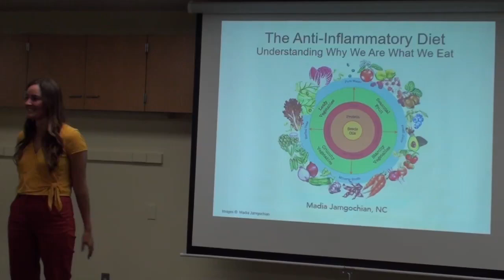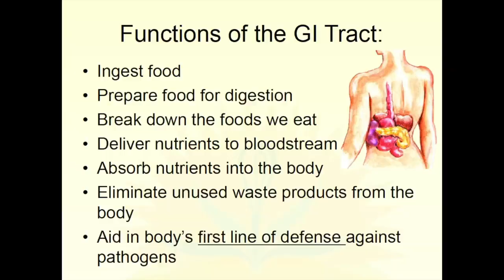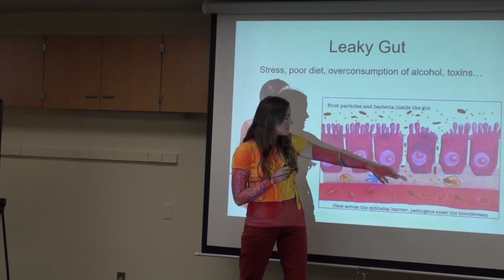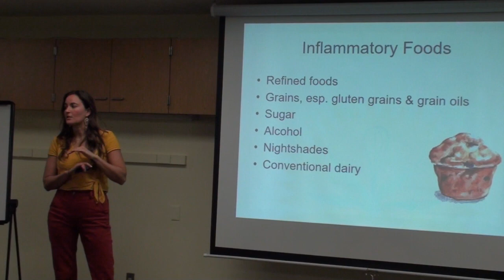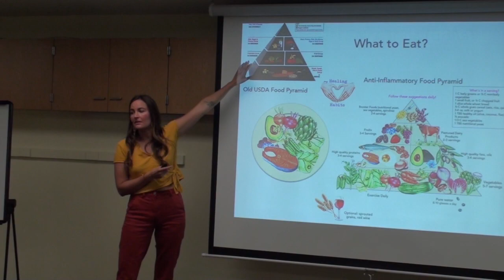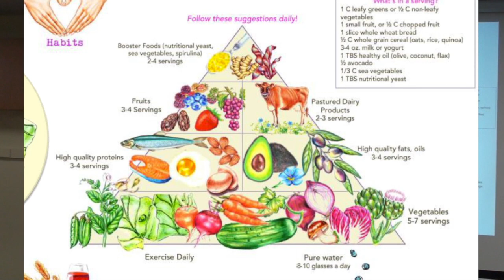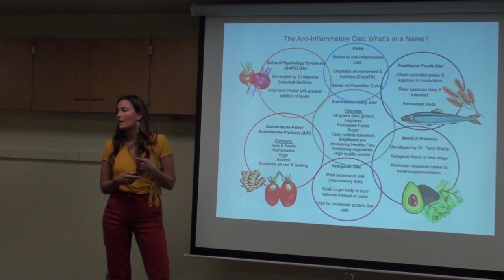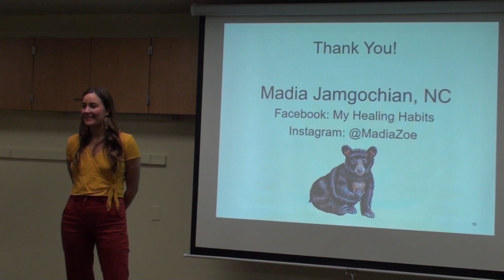Anti-inflammatory diet for MS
In this presentation from the Creating Health series, Madia Jamgochian walks us through the components for a healthy anti-inflammatory diet.  You can find more information on diet and healing on Madia's Facebook page - My Healing Habits.  To learn more about what you can do to health MS,